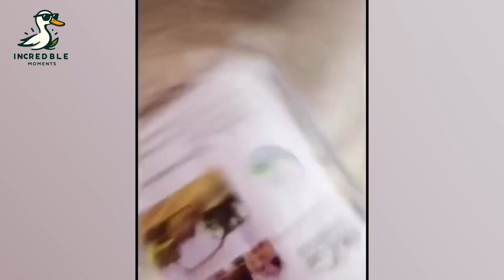Incredible Moments Caught On Camera #46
In a bustling street corner, a commuter confidently pedals his bike, only to suddenly encounter the sidewalk, much to the delight of onlookers. It's a classic example of the unexpected, a humorous slice of life captured forever on camera, embodying the essence of "Incredible Moments Caught On Camera."

But the laughter doesn't stop there. Picture a group of friends embarking on a daring journey across a shallow canal, using makeshift sticks as balance beams. With every precarious step, there's always the potential for hilarity as they sway and jiggle, providing endless entertainment for nearby spectators. These are the moments etched in our memories, reflecting the spirit of "Incredible Moments Caught On Camera."

And who can ignore the timeless scene of a basketball game in the park? As players weave and maneuver, there's inevitably a stumble or slip that causes uproarious laughter among participants and observers alike. These moments of camaraderie and fun encapsulate the essence of "Incredible Moments Caught On Camera."

From skate parks to local rinks, there are plenty of opportunities for laughs and amusing mishaps. Whether it's a spectacular finish on the halfpipe or a graceful spin on the ice, these are the moments that remind us to cherish the joy of living in the present, immortalized as "Incredible Moments Caught On Camera."

But beyond laughter, these moments also testify to the universal human experience, forging bonds through vulnerability and triumph. Whether it's a stranger reaching out to help a fallen cyclist or the heartwarming rescue of a stranded pet, these instances remind us of the inherent beauty and contagious kindness spread throughout our world.

So let's celebrate those "Incredible Moments Caught On Camera" - moments that evoke laughter, impart wisdom, and evoke the sheer exhilaration of being alive. For in the grand tapestry of life, it is these moments that make existence truly extraordinary, encapsulating the essence of our common humanity.